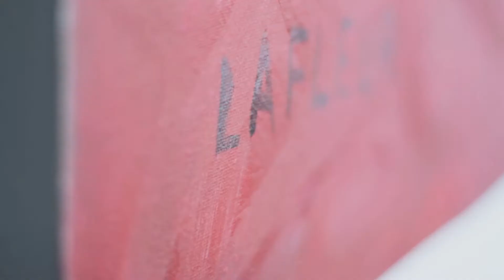PREMIÈRE - Le Vernissage de Brigitte Lafleur